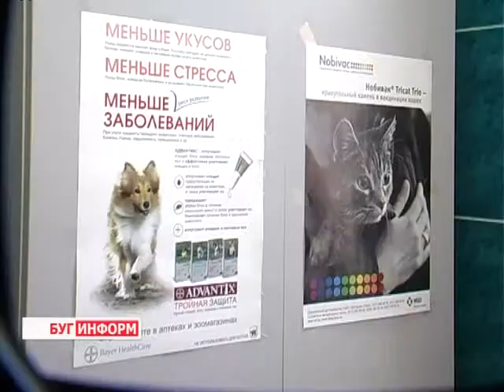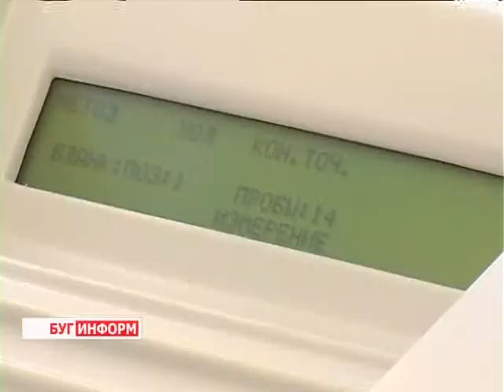2014-03-13 г. Брест Телекомпания "Буг-ТВ". Бешенство и его последствия.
. История  о  бешеном еноте, который покусал  троих человек в Березовском районе,   в считанные дни облетела  медиа-пространство нашего региона. Сегодня   эти граждане проходят курс антирабических прививок от бешенства или от так  называемой «водобоязни».  Это первые жертвы заболевания коварного вируса на территории Брестской области за два года. Среди животных статистика не такая радужная: в прошлом году в регионе было зарегистрировано 28 случаев водобоязни, носителями которых в основном были дикие животные.  Как распознать больное животное и уберечь себя и своего домашнего питомца от страшной болезни  - узнаем из нашего следующего сюжета.